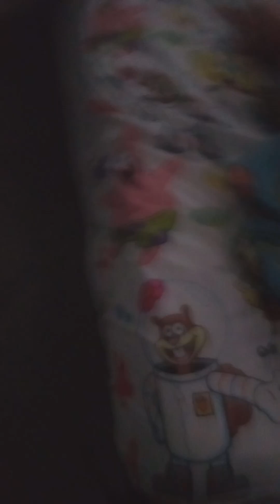SML Parody: Cody's Simulation Deleted Scenes!